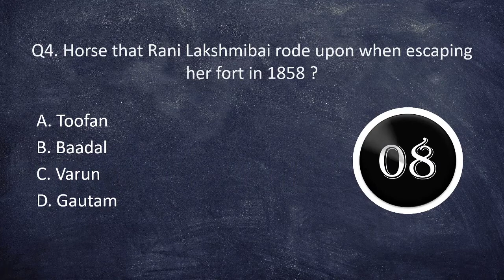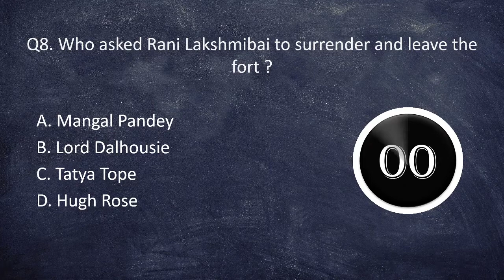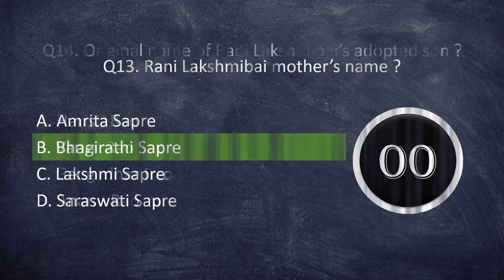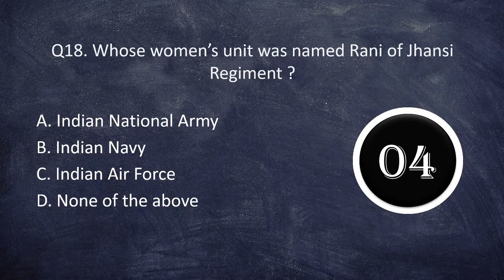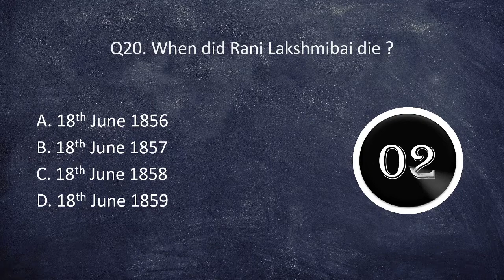Jhansi Ki Rani Lakshmibai Quiz Part 1 | 20 Questions | 10 Seconds Each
Jhansi Ki Rani Lakshmibai was a fearless queen who laid the foundation of Indian War of Independence in 1857. She was true patriot and showed courage, valour and self belief while fighting against the britishers.

Take this short quiz on her to see if you know enough about her.